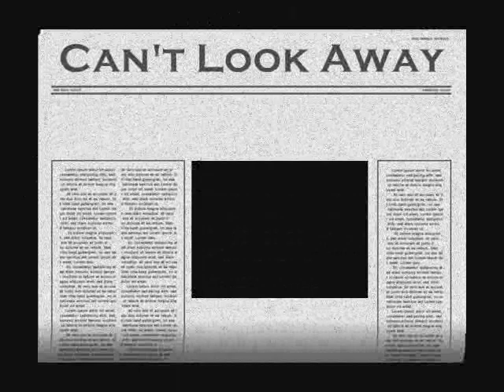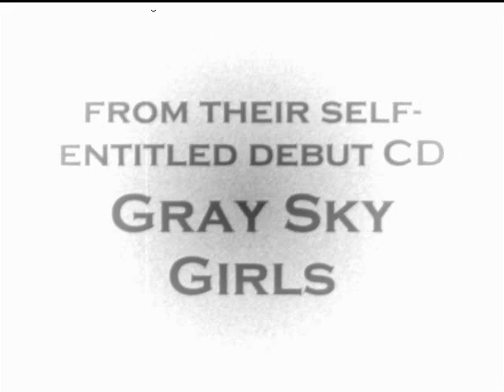"Can't Look Away" Gray Sky Girls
Gray Sky Girls singing slowgrass* version of Lisa Bastoni's  "Can't Look Away" . *Slowgrass is bluegrass music you can make-out to